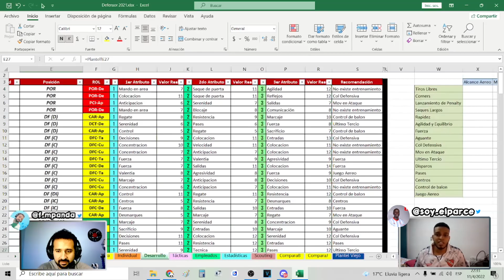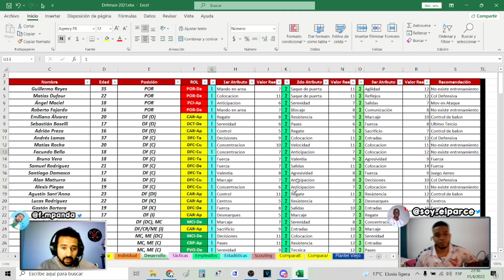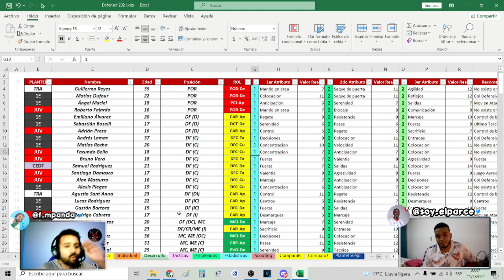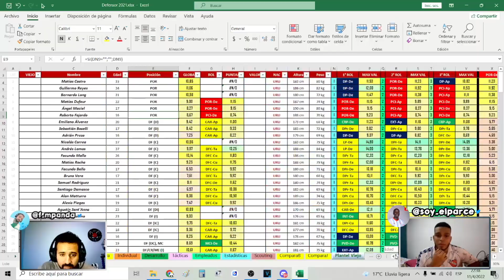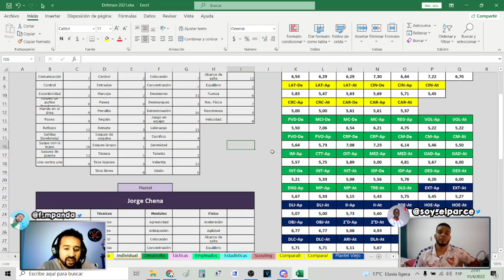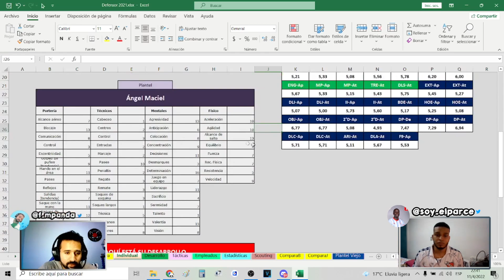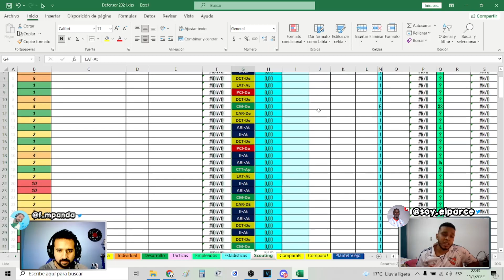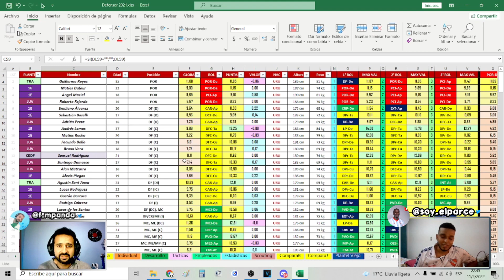NUEVO ORGANIZADOR DE PLANTILLA FT EL PARCE ♦ FOOTBALL MANAGER 2022 ♦ LINK EN DESCRIPCIÓN (DESCARGAR)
Organiza tu plantel y conoce cuál es el rol que más se adapta a los atributos de tus jugadores. Este archivo de EXCEL calcula el promedio de atributos para cada rol que tiene el juego, permitiéndote medir su evolución en los entrenamientos, ver el cambio de atributos de forma puntual, comparar jugadores ojeados con los nuestros, etc.

Si bien hay algunos organizadores similares, este nació siendo de mi autoría y ahora se sumó a este trabajo El Parce, a quien recomiendo seguir en Twitter. ¡Es un genio!

♦ FOOTBALL MANAGER 2022 ♦ HERRAMIENTAS ♦ DESCARGAR

♦ Instalación: Seguir paso a paso las recomendaciones del video.